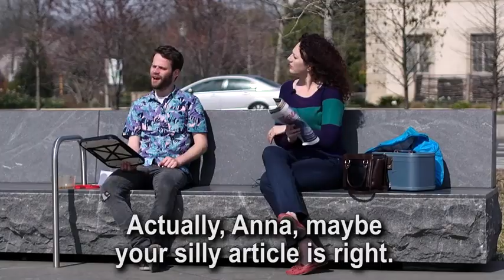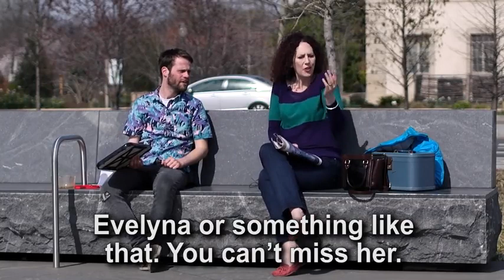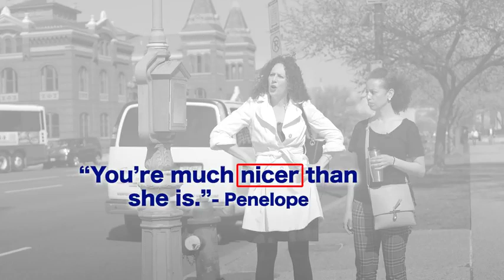Learn English Next Level | Lesson 26 Lookalikes | Info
Learn English Next Level - how to take your english to the next level ⬆️.
👉daily video vocabulary - learn a new english word ..
🎬check my level of english before i went to new york (i give interview on how i got accepted at educationusa): ..
in this lesson  i'll share my top tips to help you take your english to the next level...  we have english training videos for learning grammar  english conversation in the real world  ielts speaking test  tips to improve english communication sills  improving pronunciation to speak clear english  american and british english lessons and accent training that would help you take your english to the next level.
1 - What Am I   Chopped Liver -  American English in a Minute
3 - To Split Hairs  - American English in a Minute
4 - To Get Up To Speed - American English in a Minute
5 - What Am I   Chopped Liver  - American English in a Minute
56 -  Burning Bridges -  American English in a Minute